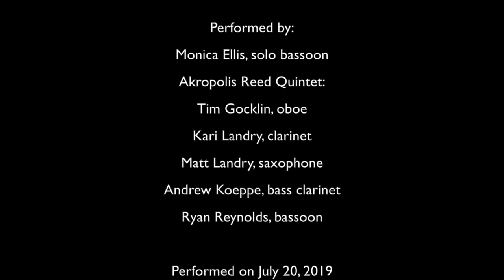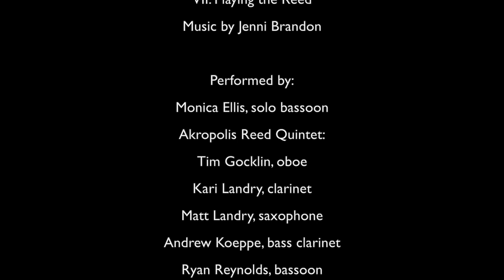CANE: Bassoon Concerto with Reed Quintet (VI. Scrape; VII. Playing the reed part 1) by Jenni Brandon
CANE: Bassoon Concerto with Reed Quintet by Jenni Brandon

Selection from CANE: VI. Scrape; VII. Playing the reed part 1

SCRAPE is written “in the style of Afro-cuban music” using pieces of raw, uncut Cane like Claves and sandpaper as a homage to the sandpaper used to sand down the cane. Rhythmic and fun, this sections is a wild and virtuostic ride.  It moves into the following section "Playing the reed" with a change to a jazzy, then blues-like section, which eventually gives way into a fugue style section.

The first concerto of its kind, Cane tells a dramatic story of one bassoon reed’s journey from its origins as raw, organic cane, to the final joy of playing on the finished reed.  The colors of the reed quintet and the virtuosic solo bassoon intermingle in this through-composed piece to take the listener through this vivid experience. Rhythm, lyrical lines, extended techniques, Afro-Cuban style music, jazz and fugue join together to remind us that this is an organic process. From making reeds to making music, we come together to create performance. Ever changing and ever evolving, every reed and every performance is unique, and Cane promises to tell this story in a powerful and exciting new way.

There are several sections in this through-composed work, taking us on a journey that is the life of a bassoon reed:
I. Split: short and percussive, like splitting cane
II. Gouge: Rhythmic, steady and driving. Removing and leaving…
III. Shape
IV. Profile: Mechanical, with a little bit of mischief
V. Form: The cane becomes a reed (Internal/external sounds of transition)
VI. Scrape: In the style of Afro-Cuban music
VII. Playing the reed: Swing, sassy; thoughtful, reflective; with reverence; the reed plays…

Performed by:
Monica Ellis, solo bassoon

Akropolis Reed Quintet:
Tim Gocklin, oboe
Kari Landry, clarinet
Matt Landry, saxophone
Ryan Reynolds, bassoon

Performed on July 20th, 2019
Imani Winds Chamber Music Festival
Mannes School of Music,
The New School
Ernst C. Stiefel Concert Hall